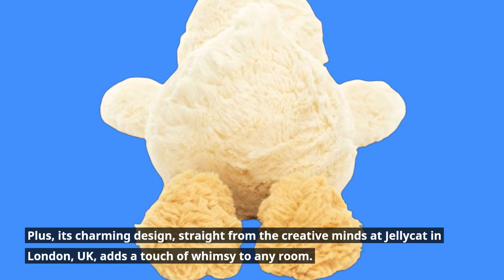🦆 Jellycat Tumblie Duck Medium Stuffed Animal | Best Jellycat Stuff Animals 🧸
Amazon Product Name : Jellycat Tumblie Duck Medium Stuffed Animal

Discover the whimsical world of cuddly companions with the Best Jellycat Stuffed Animals! These adorable creatures are crafted with the utmost care and attention to detail, making them the perfect snuggle buddies for children of all ages. Whether you're looking for a lovable bunny, a charming elephant, or a playful monkey, the Best Jellycat Stuffed Animals offer a wide variety of options to suit every personality and preference. Treat yourself or someone special to the joy of soft and huggable companionship with the Best Jellycat Stuffed Animals today!